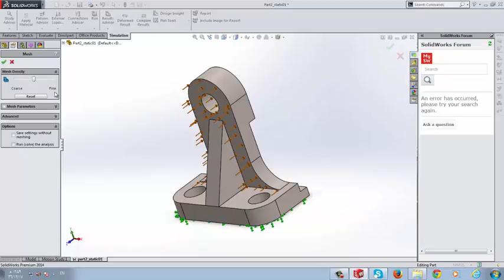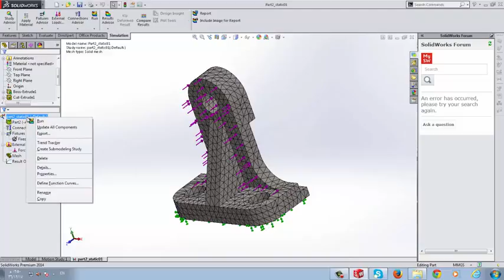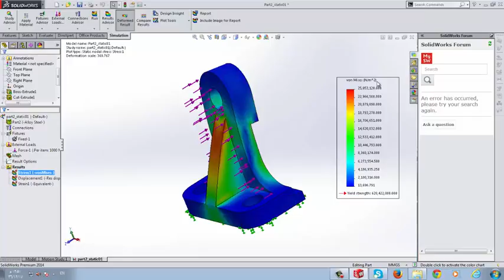Engineering Drawing 2 LAB 14 A Create mesh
سوليدووركس هو عبارة عن برنامج (تطبيق) تصميم ميكانيكي ثلاثي الأبعاد (التصميم بمساعدة الكمبيوتر). يعمل هذا البرنامج تحت بيئة مايكروسوفت ويندوزو تم تطويره من قبل شركة Dassault Systèmes SolidWorks Corp. إحدى شركات مجموعة داسو سيستمس (Dassault Systèmes, S. A.) في فرنسا. يستخدم سوليد ووركس حالياً أكثر من 2 مليون مهندس ومصمم في أكثر من 165,000 شركة حول العالم